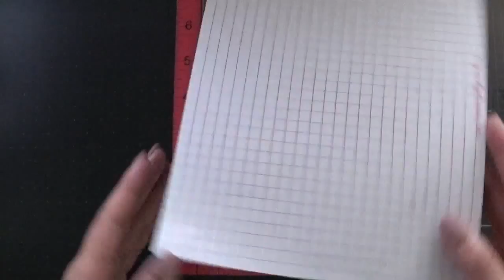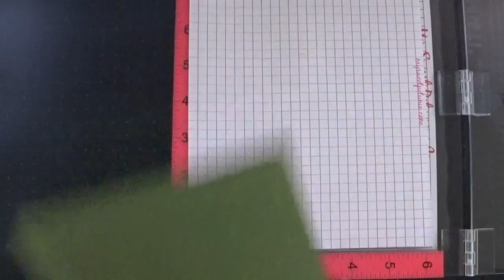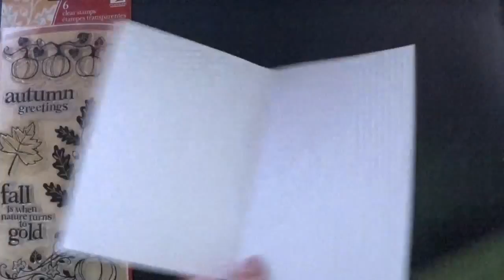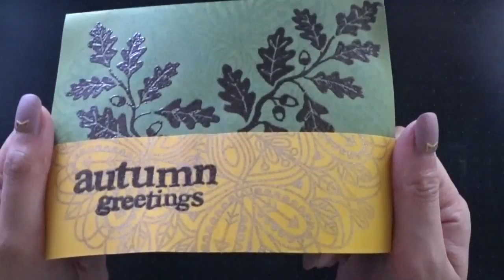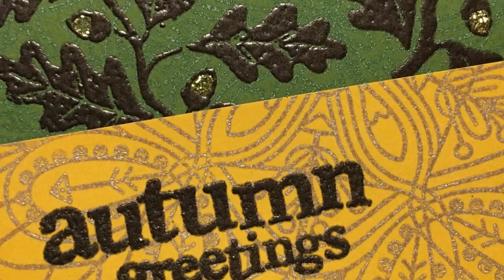Card making Autumn Greeting Card 秋のご挨拶カード 2017 OKAPI CRAFT HOBBY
秋に向けてご挨拶用のカードを作成しました。今回はカーキーとイエローの用紙を使用して秋色のカードにしてみました。今回もエンボスをフル活用し、シンプルになりすぎないようバックグラウンドにSIMOM SAYS STAMPのCling Rubber Stamp EMMA BACKGROUND を使用しました。用紙の色に合わせてグリーンとベージュのブリリアンスのインクを使用しています。ブリリアンスのインクはパールカラーでよく使用します。
リーフとAutumn Greetingのスタンプは７、８年前に購入したINKADINKADOのクリアスタンプです。 調べてみたところ、ebayで購入できるみたいです！（2017年9月13日時点）

～ITEMS～
MISTI
SIMON SAYS STAMP : Simon Says Cling Rubber Stamp EMMA BACKGROUND Hey Love
INKADINKADO：Autumn Foliage Clear STAMPS
etc.